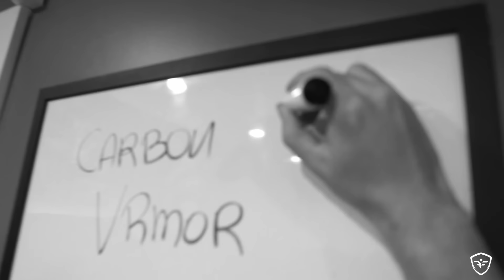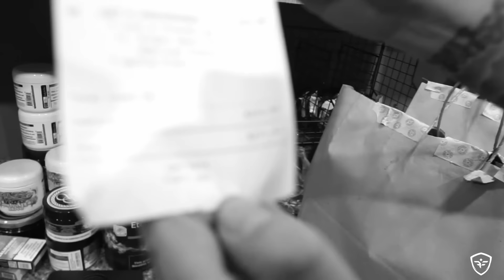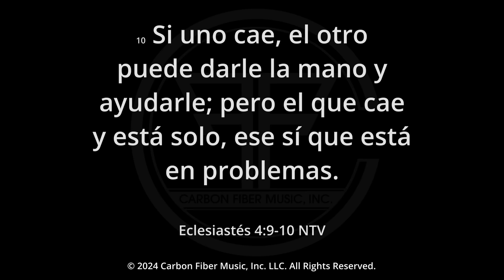Farruko - Lluvia de Ideas??? (Cvrbon Vrmor Blog Episodio 2)